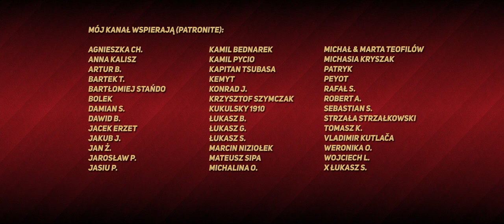Ruch Chorzów - GKS Katowice 1:0 | Derby Śląska | Reakcja na bramkę | Ruchu nasz ukochany | doping